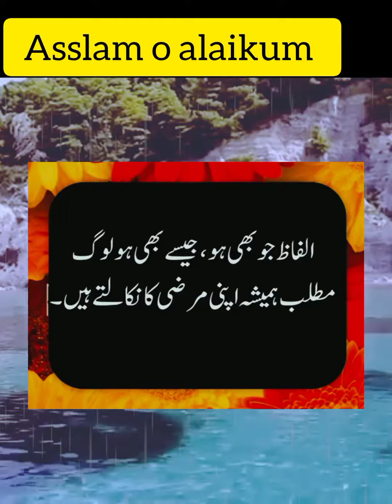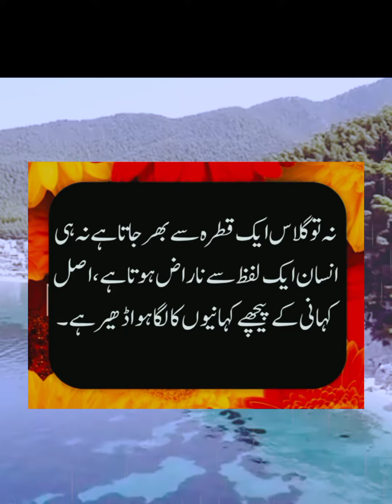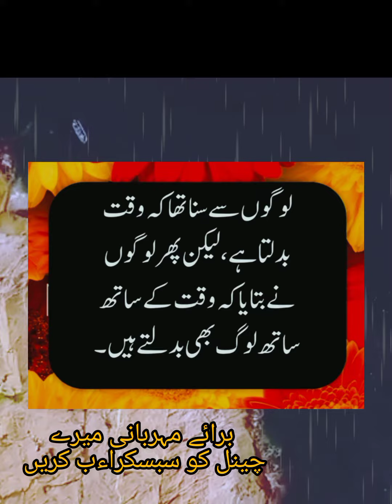Best Urdu quotes/Urdu Islamic quotes/best quotes about life/motivational quotes /true lines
best Urdu quotes, best quotes about life,best Islamic quotes, motivational quotes, true lines, amazing collection of quotations, akwal e zrre,
Urdu quotes
Islamic quotes
amazing collection of quotations
hindi quotes
Sufi quotes
best quotes about Allah
best quotes about life
spiritual quotes
love quotes
success quotes
quotes reels channel
short quotes